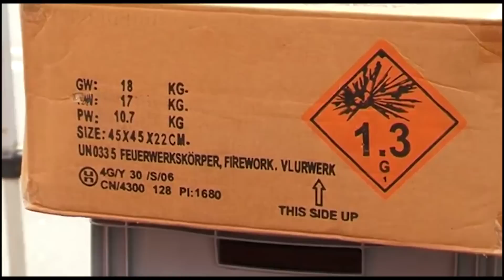pollius jaar overzicht (buiten het vuurwerkseizoen!)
Pollius fireworks! More than firework at new year eve...

Meer hoeven we eigenlijk niet te zeggen. Het jaar is weer om gevlogen, met zeer mooie shows.. Onze favoriet blijft toch wel de show op de Anna kirmes in Düren. Nu nog een paar weekjes wachten en dan kunnen we onze bestellingen op gaan halen en genieten van onze eigen vuurwerk! Vrienden bedankt voor het afgelooen jaar. Waar we 16 shows hebben bezocht in belgie, duitsland en nederland.